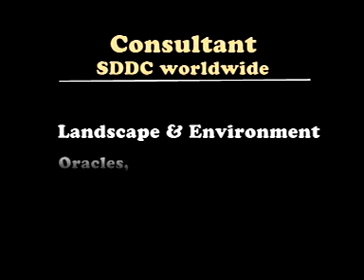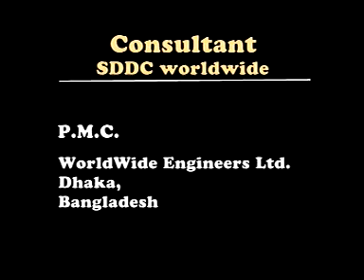North South University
Dhaka, Bangladesh